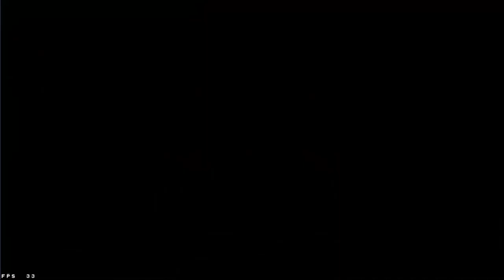Parabellum vs 栈雪 - 欧皇村民